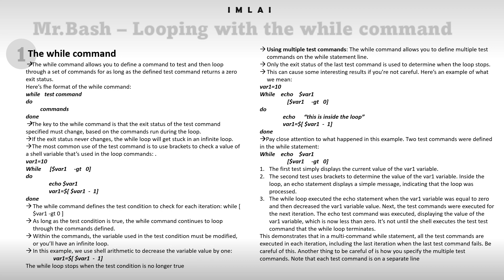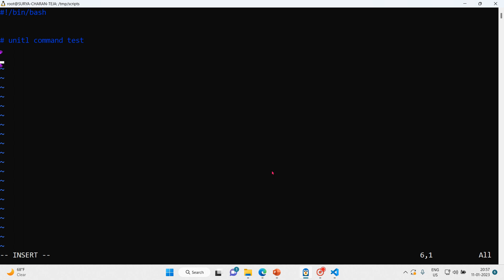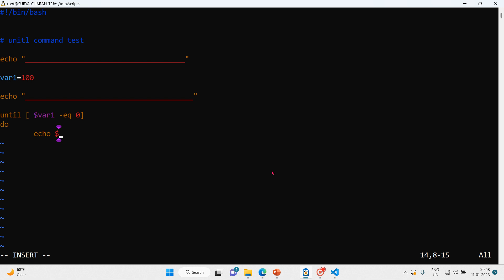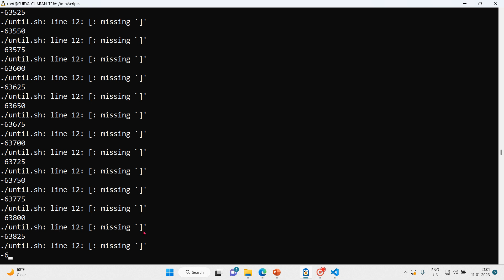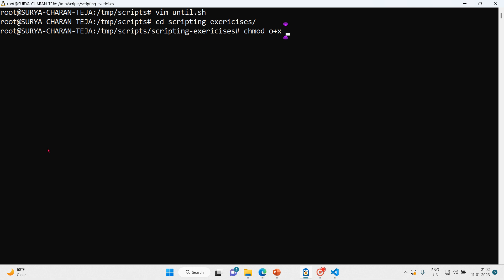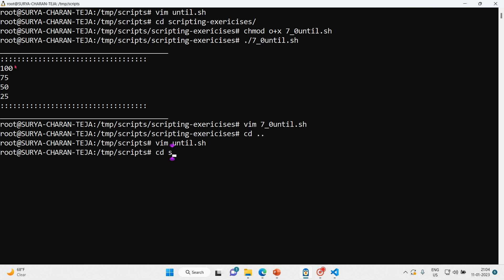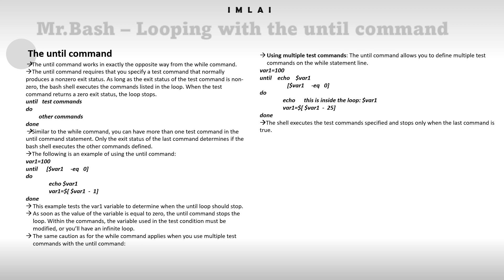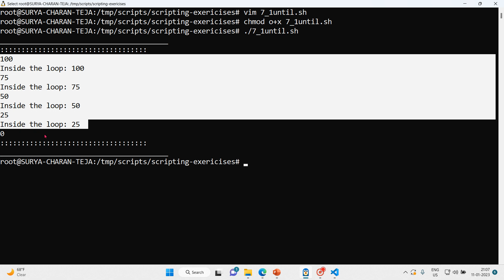9 until loop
9 until loop in Bash scripting